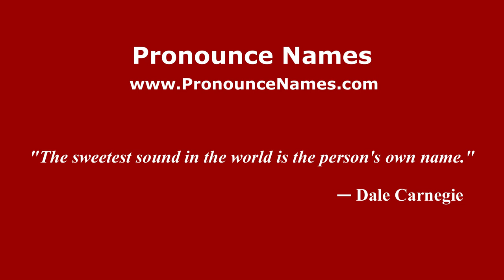How to pronounce Vigano' (Italian/Italy) - PronounceNames.com